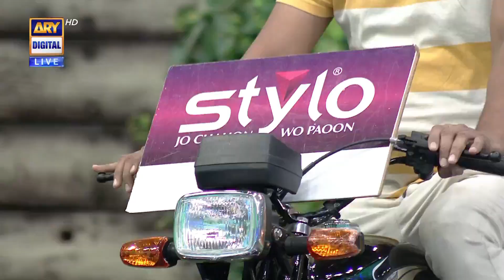Sequence Weight Boxes in Row - Fahad Mustafa | Jeeto Pakistan